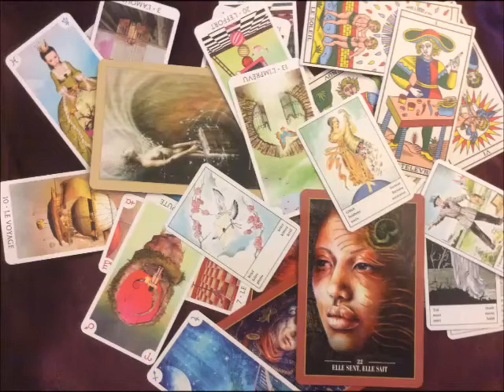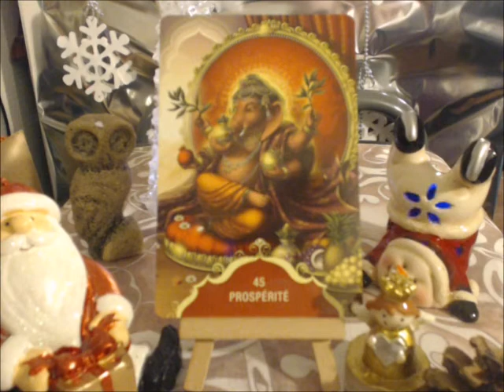la carte du jour 12 décembre